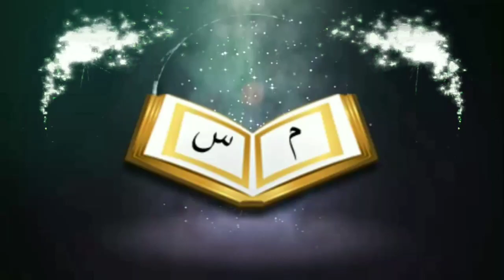রাসূলুল্লাহ সাল্লাল্লাহু আলাইহি ওয়াসাল্লাম সুতরা ছাড়া নামাজ পড়েছেন কিᴴᴰ┇by শায়খ মাহবুবুর রহমান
রাসূলুল্লাহ সাল্লাল্লাহু আলাইহি ওয়াসাল্লাম কি সুতরা ছাড়া নামাজ পড়েছেন কিᴴᴰ┇

The Messenger of Allah (PBUH) said, 'What is the prayer without meditation?'

👋 yeamul islam 👋